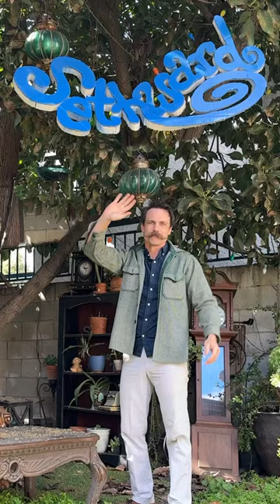I do this for a living ￼